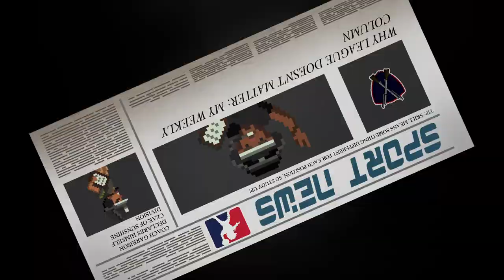Legend Bowl Franchise Play no commentary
Video of Franchise game in Legend Bowl. Record is 1-4, hoping to get to 2-4. Shreveport Bandits vs. Yakima Pumas